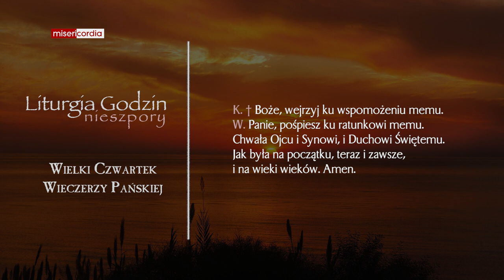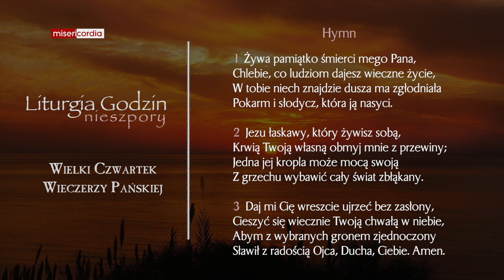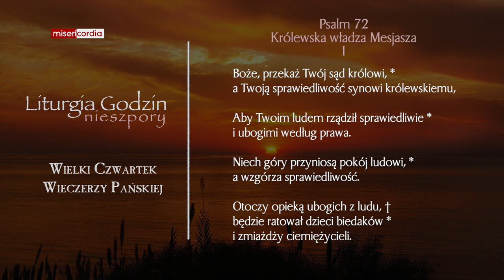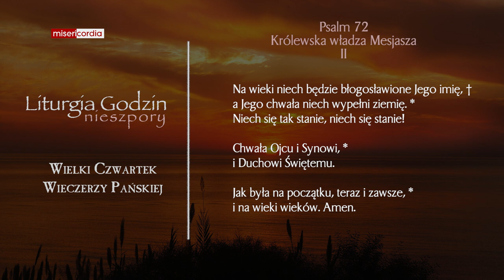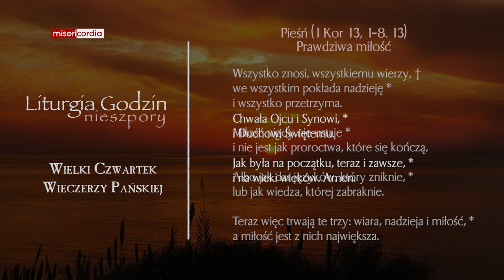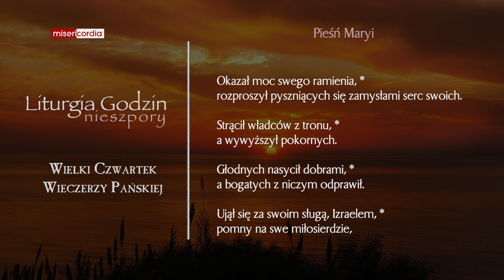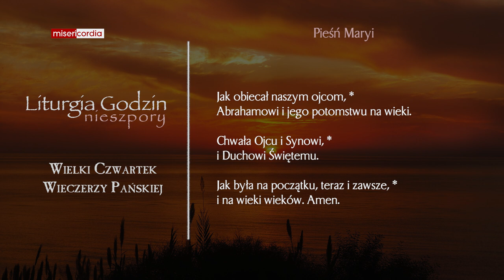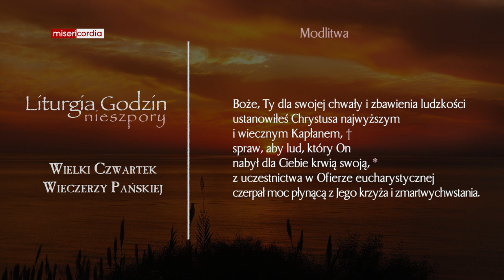Liturgia Godzin | Nieszpory | Wielki Czwartek Wieczerzy Pańskiej